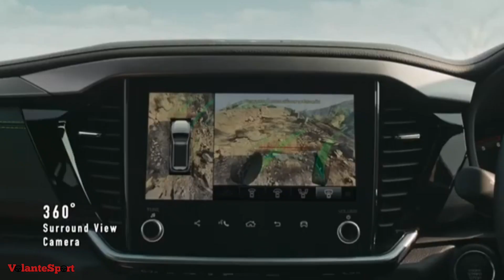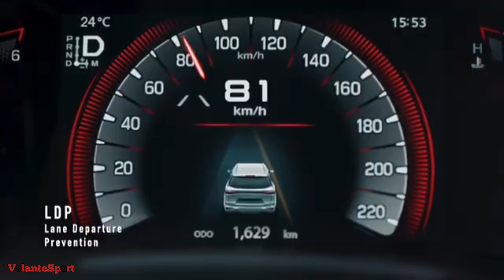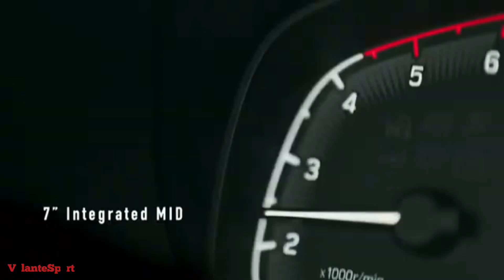ISUZU MU-X 2025 SE ACTUALIZA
Como la D-Max, la nueva Isuzu MU-X 2025 llega desde Tailandia, nación asiática responsable por esta actualización. Modelo que no es exclusivo de esa región del mundo, porque también tiene presencia en Australia, África y algunas partes de Centroamérica.